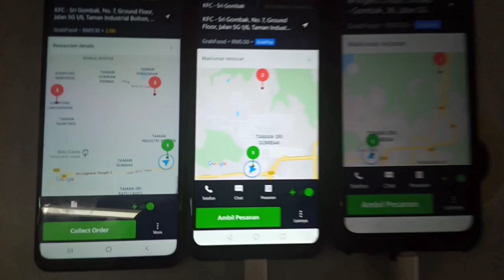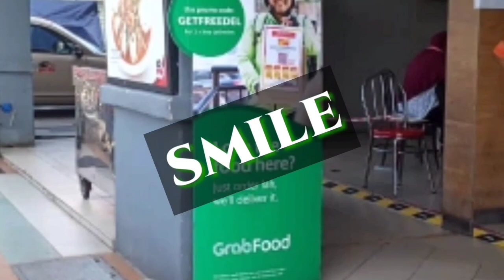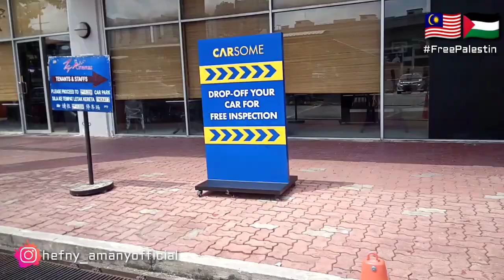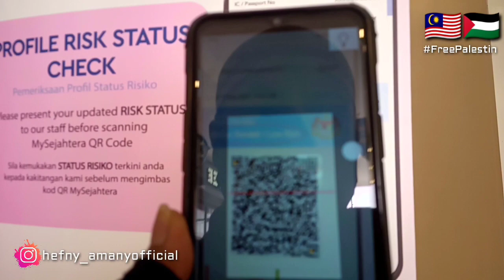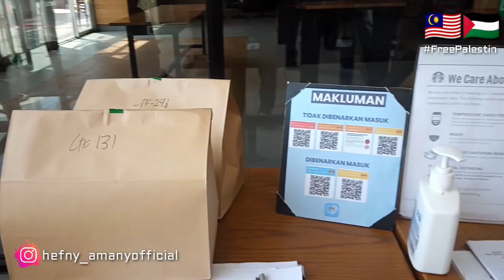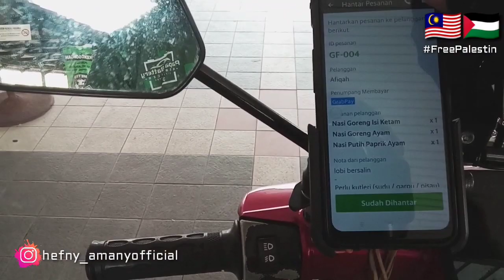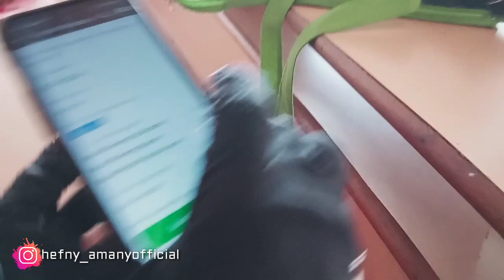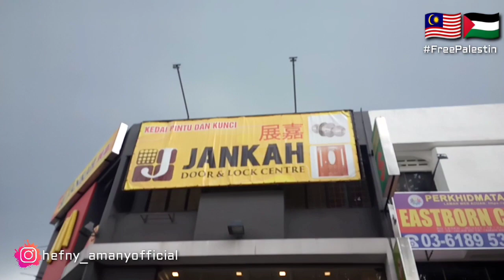NAK TIP DARI CUSTEMER TAK SUSAH CUMA PERLU....!